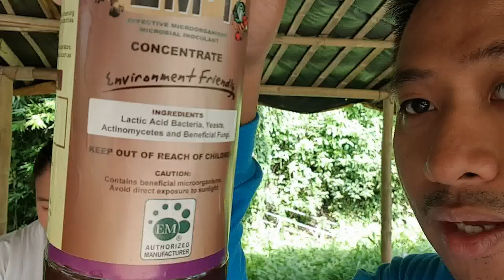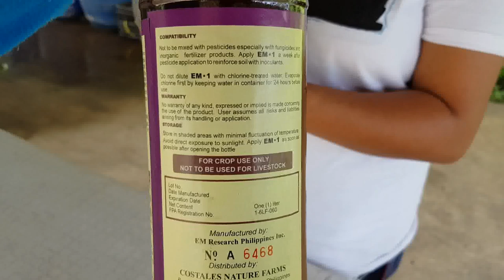How to make EMAS (Effective Microorganism Activated Solution) from EM1 (Paano gumawa ng EMAS)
Guys para sa mga nagtatanong kung pano gawin yung EMAS sa Bokashi, eto po ung instructions. again, kung may natutunan kayo or naenjoy nyo ung video, please subscribe, like, comment at share nyo tong video na to. kung may tanong pa kayo, comment nyo lang sa baba. pagusapan naten. stay tuned! -